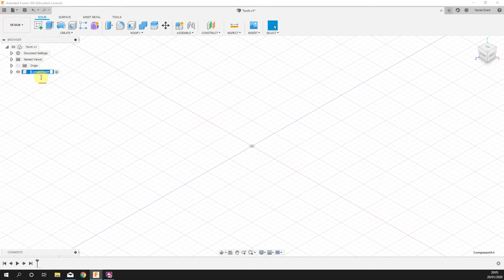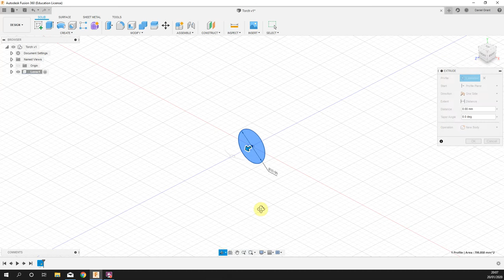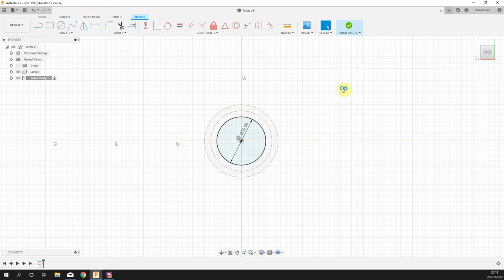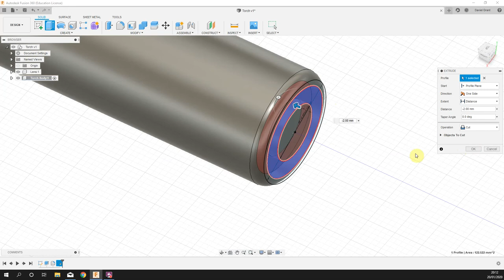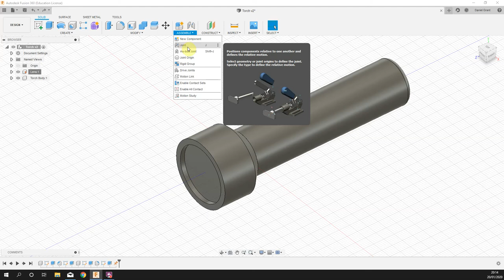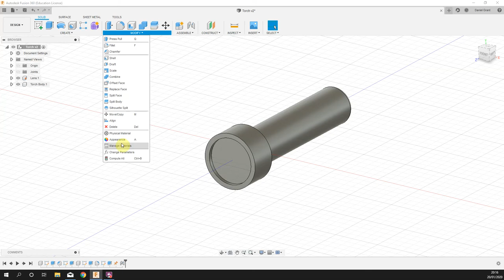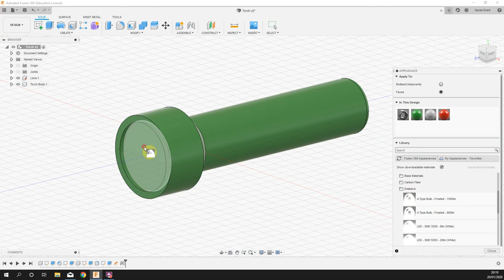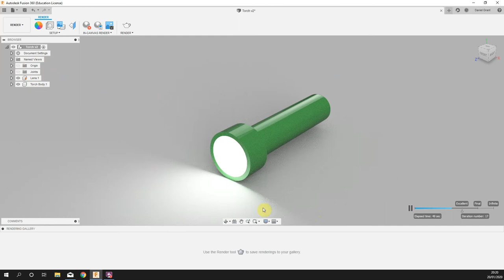Fusion 360 guide - torch (Task 4)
This task looks at building projects that are made up of multiple parts.

Skills covered:
The importance of using components
Joints
The render tab